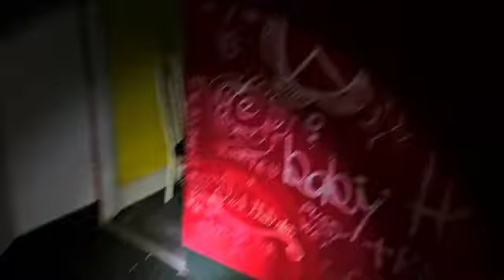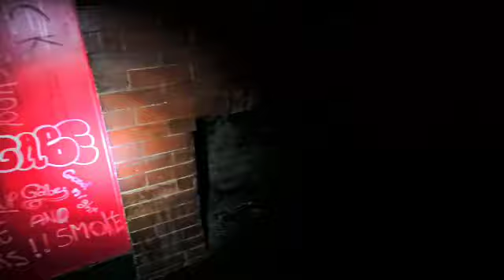Maison abandonnée et squattee